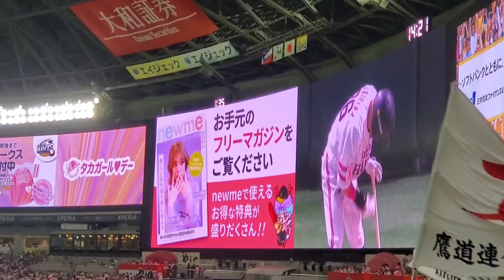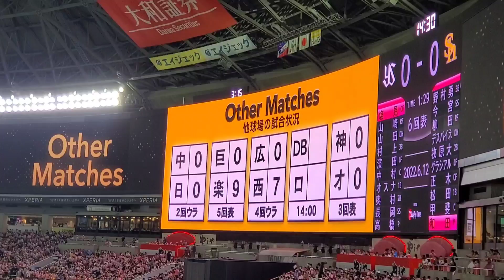20220612 福岡ソフトバンクホークス【5回ｳﾗ】応援･攻撃風景 バッティング打撃 応援団による電子笛、太鼓応援、ｽﾋﾟｰｶｰ応援歌@福岡PayPayﾄﾞｰﾑ［ｾ･ﾊﾟ交流戦］ﾀｶｶﾞｰﾙﾃﾞｰ